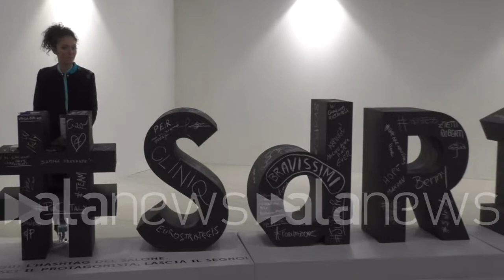Assogestioni, sfida è portare risorse su investimenti lungo termine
Assogestioni, sfida è portare risorse su investimenti lungo termine(Salvatore Drago/alaNEWS)